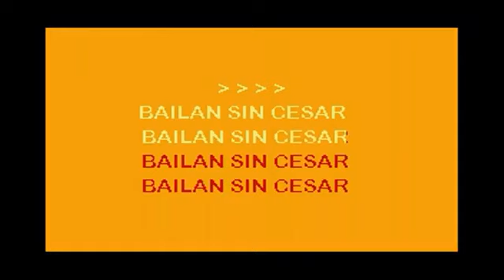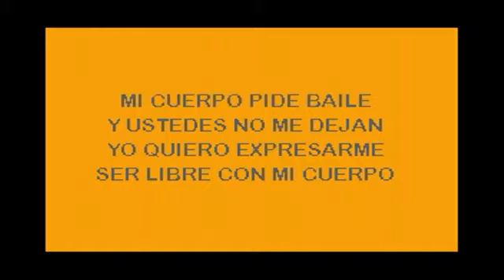31 MINUTOS - BAILAN SIN CESAR (DEMO KARAOKE)